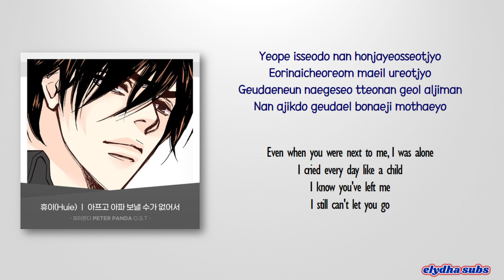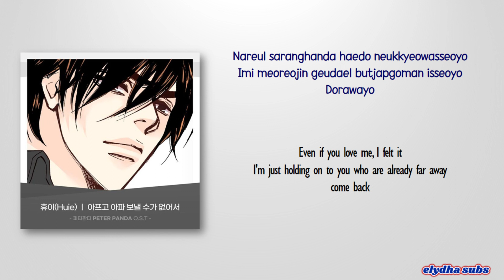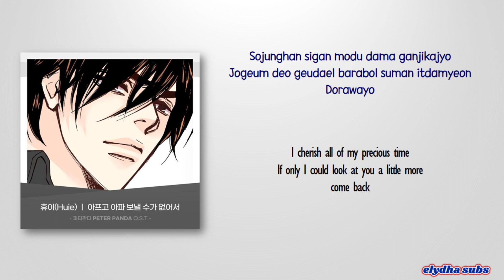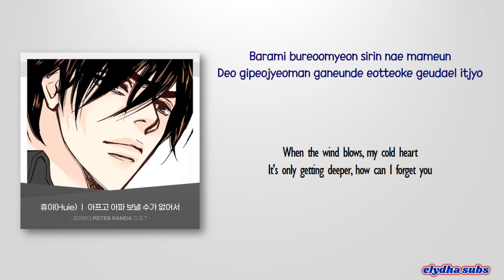Huie - 아프고 아파 보낼 수가 없어서 (PETER PANDA OST Part 21) [Rom|Eng Lyric]